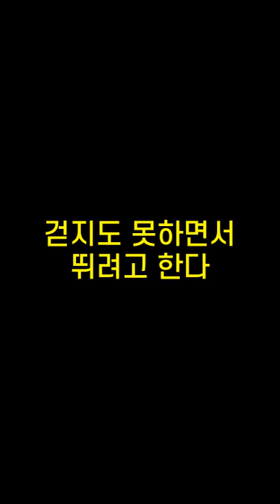기억력향상, 치매예방 초성퀴즈, 속담퀴즈 #511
1. 까ㅁㄱㄴㅈㅂㄸㅇㅈㄷ
 2. ㄸㅆㄴㅇㅅㄴ다
 3. ㄱㅈㄷㅁㅎㅁ서ㄸㄹㄱㅎㄷ
 4. ㅇㄴㄱㄷ물ㅇㄱㄹ
 5. ㄴㄴㅂㄷㅍㅎㄷㄴㄴㅂㄹㅍ해ㄹ